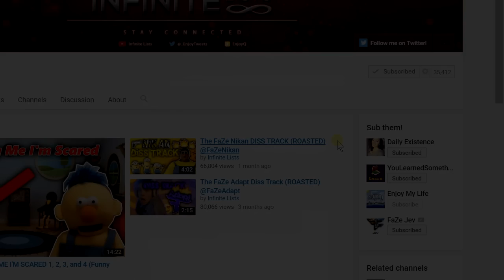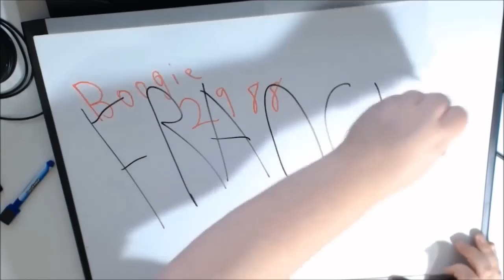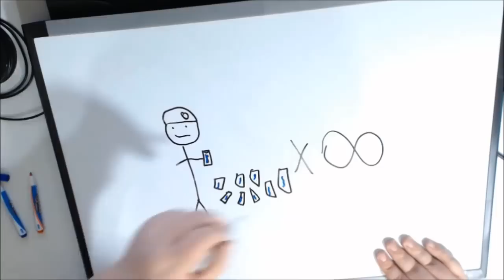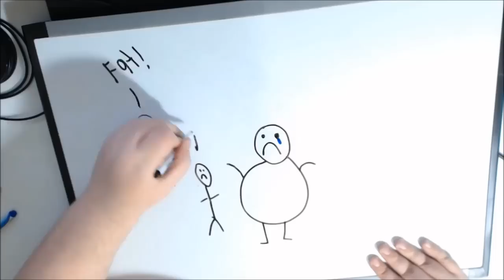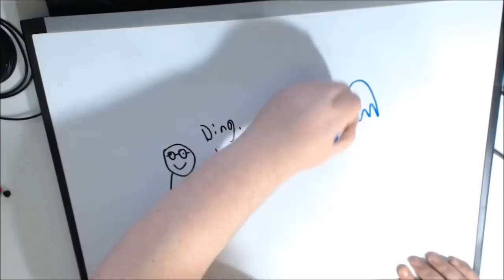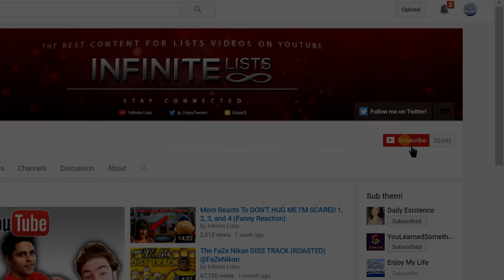Top 5 Saddest Moments on YouTube ( JackSepticEye, Syndicate, Pewdiepie ) * Cries *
Today we have the Top 5 Saddest moments on YouTube to date.
These videos are incredibly sad and made me tear up. Syndicate, Jacksepticeye, Pewdiepie and more talk and show you the saddest things. Try not to cry in this video! Top 10 Saddest moments on YouTube if this hits 700 likes. But for now enjoy the top 5 saddest moments on youtube.

Like the video for more DAILY UPLOADS!

All these videos used are not mine and are used for entertainment and learning purposes.